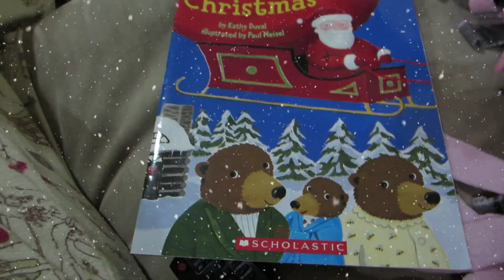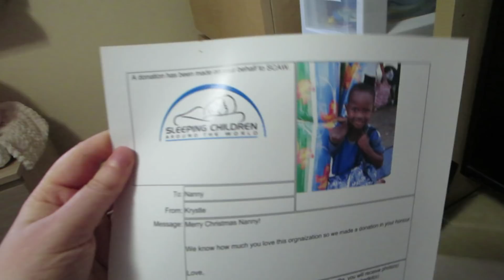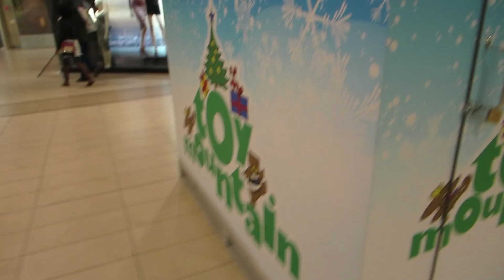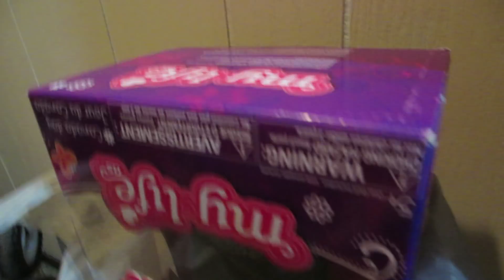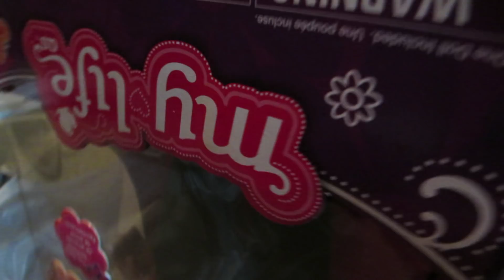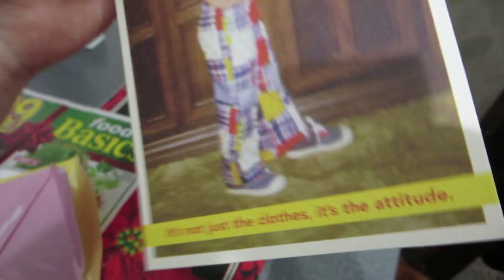Reborn Joshua's First Outing - Doll Break Ep. 739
Took reborn baby Joshua to the mall to meet up with Stephanie and her reborn baby Simon.  We went to see the movie Coco.

Krystle A
Scarborough, ON
M1W 3Z2
Canada